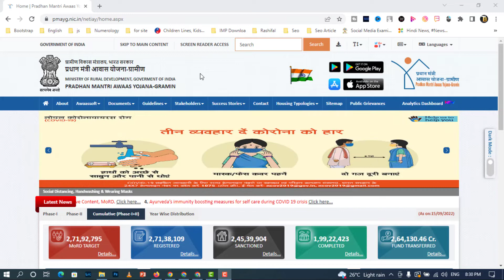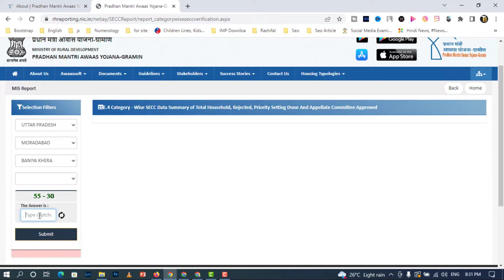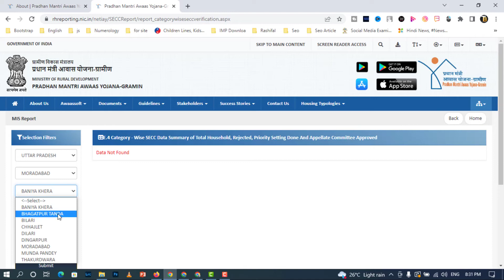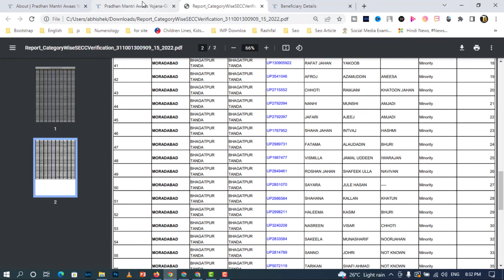pm awas yojana gramin ki list kaise dekhe 2022-23-Pradhan mantri awas yojana gramin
pm awas yojana gramin ki list kaise dekhe 2022-23-Pradhan mantri awas yojana gramin- how to check your name in Pradhan mantri awas yojana gramin for the year 2022-23

awas yojana 2022,awas yojana new update,
2022 pm awas yojna list,
pradhan mantri awas yojana new list kaise dekhe